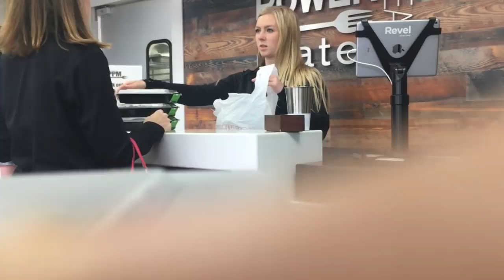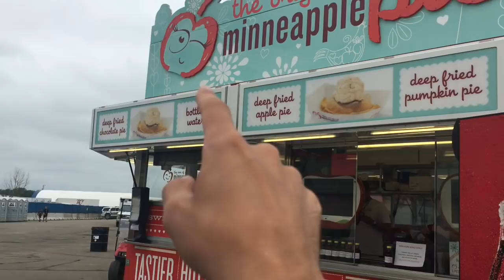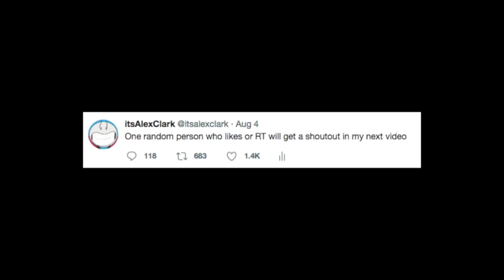Animated Casey Neistat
I love the music Casey always uses. I did my best to find some awesome music for the vlog. How did I do?

Also, those nachos really were delicious.

First 2 to use code TOTEMEBABY get free totes

sayhello (at) itsalexclark (dot) com

I'm Alex Clark and I make cartoons and I'm a comedian.

PROGRAMS I USE:
Toon Boom Harmony Premium
Photoshop CC
Final Cut Pro X
XP-Pen 22 HD

Animated By:
Alex Clark and Chris Taniguchi

Ashtyn Koob, Kevin Amerson, Brady Maclean, Retro_X_IT, Hidde Van Malssen, Ceridwen Creations, ChengdongCMA, Alya Salkay, Nathan Shaw, Isaac Can Draw, Gravitraxmz, zerofox55, Shezrax, Trollz, AbbieStudios, MacisStrange, Zach R Herbeintner, Lars Directs, That One Anon

Updated July 19th 2017